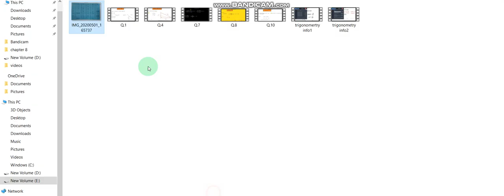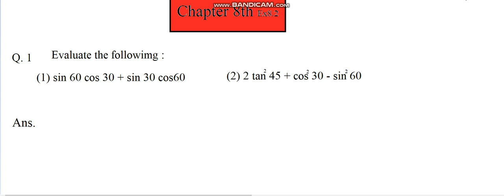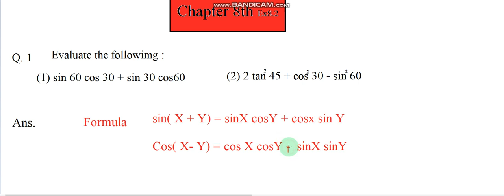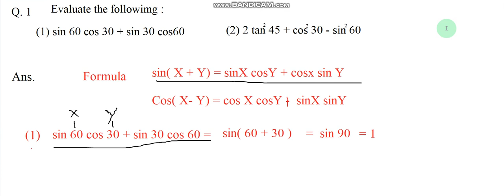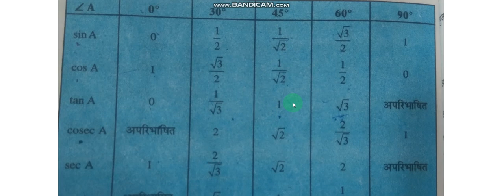Class 10th maths/ chapter 8.2/ Question 1 / SLCC CLASS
Class 10th  maths chapter 8.2/ Question 1 /  cbse bord / SLCC CLASS

Class 10 th maths chapter vaice and question vaice full solution with full
 explication with a smiple language.
 Ncrt book solution and cbse bord preparation with extra maths question solving and best preparation to cbse bord .

maths class 10th / chapter 8th / exercise 8.1 / question 4 / cbse bord sulotion slcc Class videos